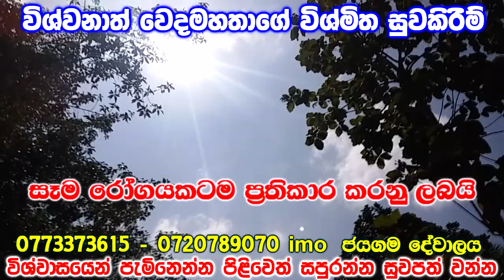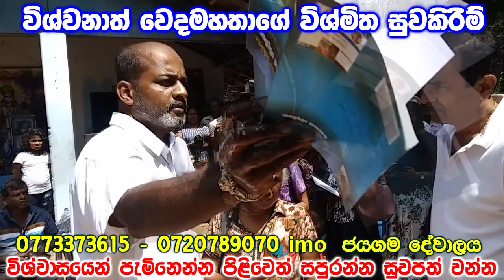හිසට ඇත තැබූ සැනින් දහදෙනෙකුට පෙනීම ලබාදුන් විශ්මිත වෙදමහතා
Social service
විශ්වනාත් වෙදමහතා තම අත හිස මත තැබූ පමණින් ඇස්පෙනීම දුර්වල හා දෙනෙකුට හොඳින් පෙනීම ලැබෙයි.

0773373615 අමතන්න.